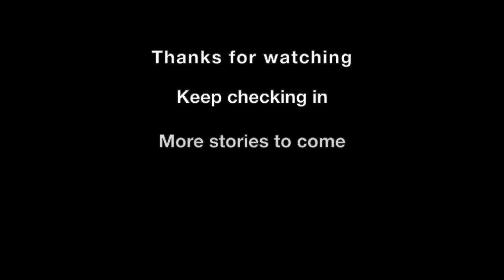Macy Nyman reads the classic short story The Storyteller by Saki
presents actor Macy Nyman reading the classic short story
The Storyteller by Saki.